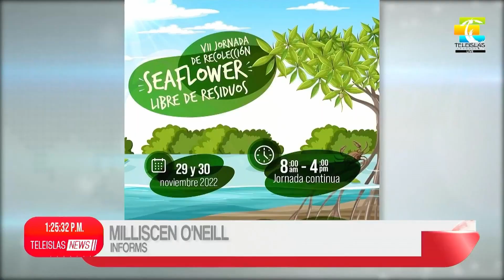TeleislasNews I Midday Emission 28/11/2022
We are the cannel of our identity!